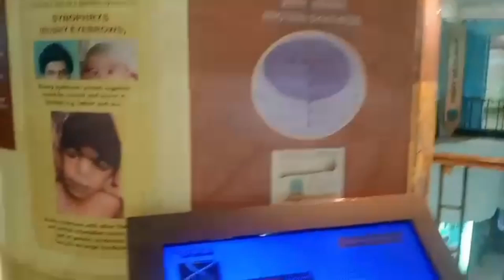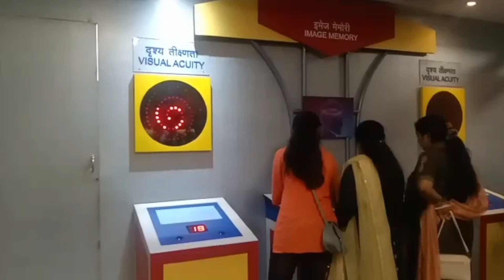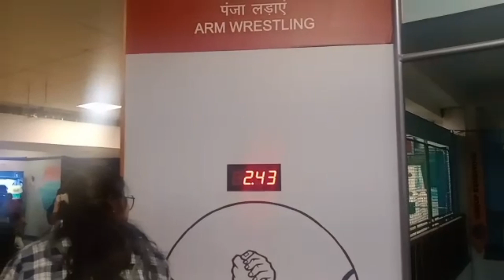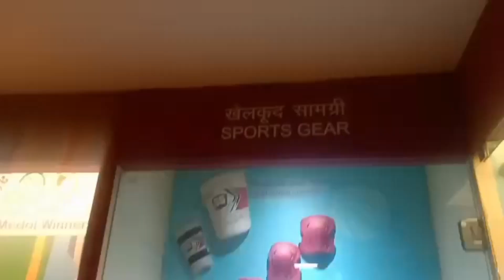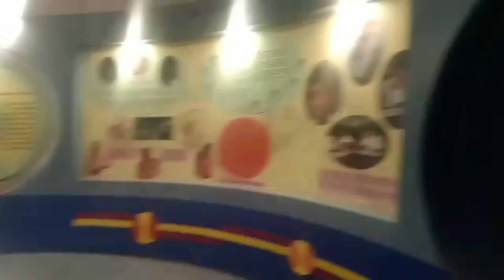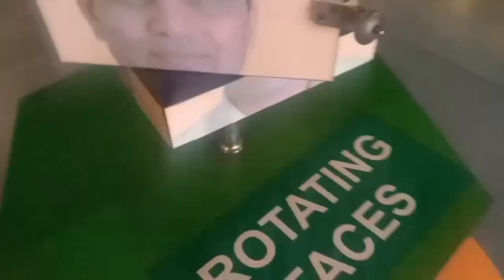खेल एवम स्वस्थ संबंधी चीज़ /play and health durdarshan manjeet dilwala 143